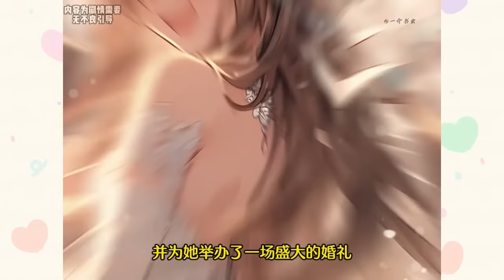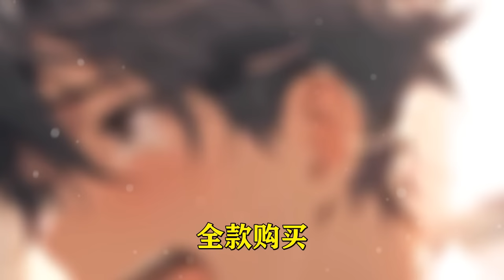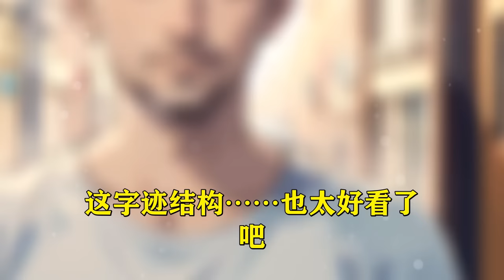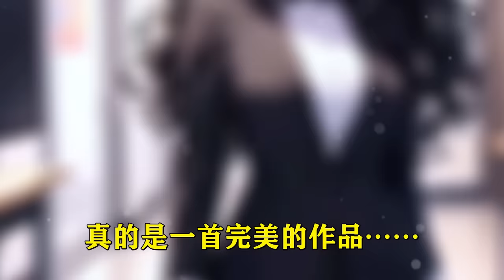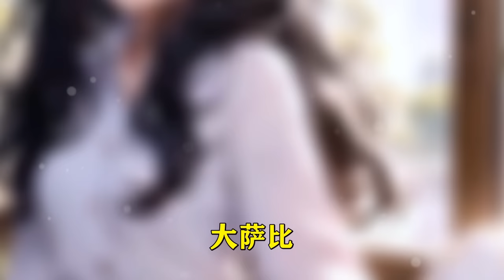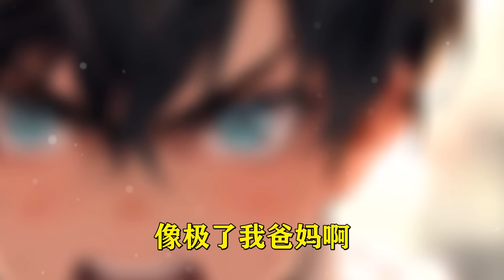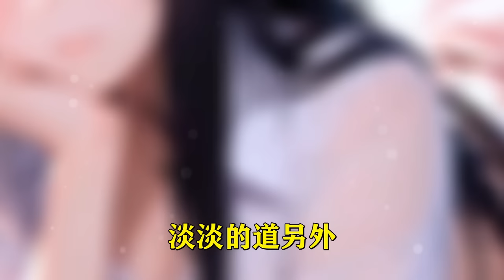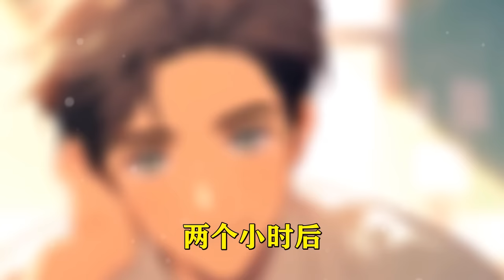【开局离婚：一首后来唱哭全网】跟身价过亿的老婆苏雪离婚后，获得女儿贝贝抚养权，解锁【辉煌人生】系统！廖任南从此一路披荆斩棘，打通歌、视、影各领域，成为不折不扣的全能天王！漫画解说